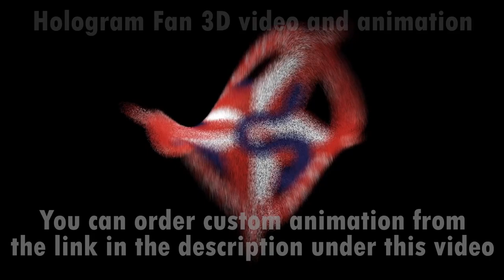3D animation for LED fan projector. 3D hologram. Hologram fan 3D video. 3D video for hologram fan.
3D animation for LED fan projector. 3D hologram. Hologram fan 3D video. 3D video for hologram fan.